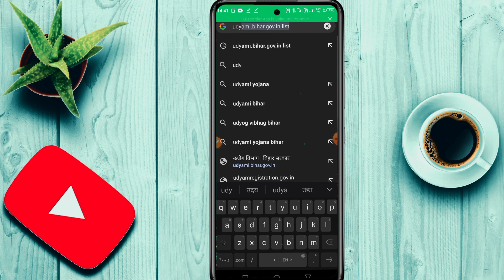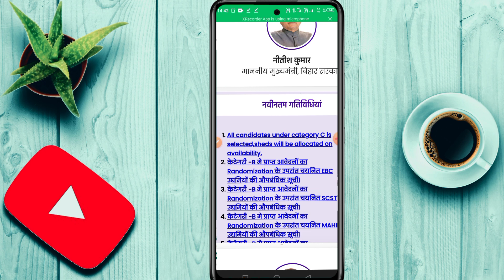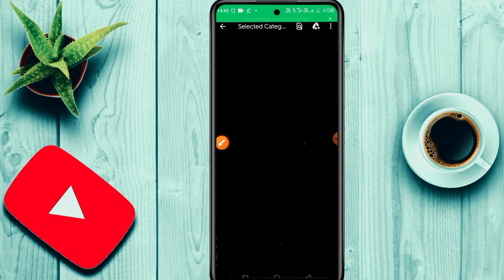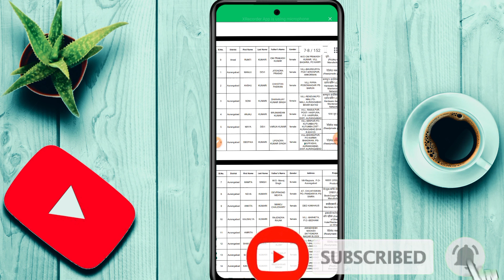udyami yojana list | udyami yojana bihar | udyami yojana new update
Bihar Udyami Yojana 2022-23 Selection List उद्यमी योजना बिहार फाइनल लिस्ट 2022
Bihar Udyami Yojana firnal list 2022
Udyami Yojana final selection list 2022 mukhyamantri udyami Yojana final selection list 2022
10 lakh loan list 2023

 Tweeter :-

Playlist links